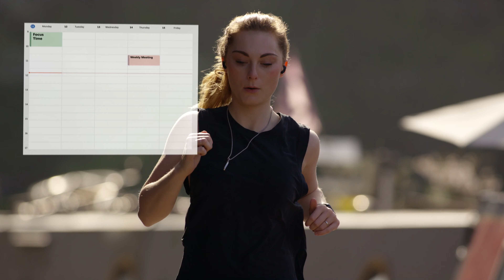Microsoft Viva in Government: A Day in the Life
What does a day of work look like with Microsoft Viva?

More collaborative, better connected and truly engaging for your teams no matter where they're working from.

Video produced by Hable

About Hable:

Hable are a Gold Microsoft Partner specialising in the adoption and change management of Microsoft 365. We put people first and technology second, improving employee experience and ways of working.